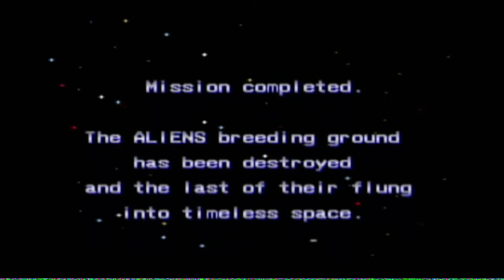ALIENS ARCADE CLASSIC XBOX